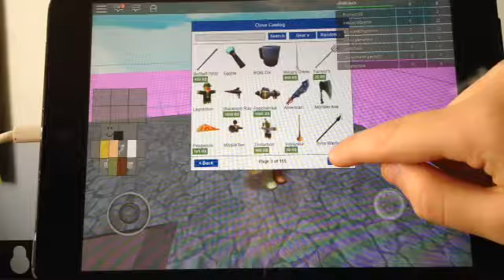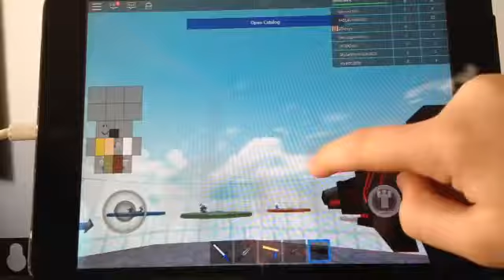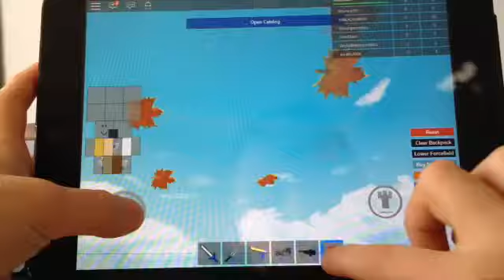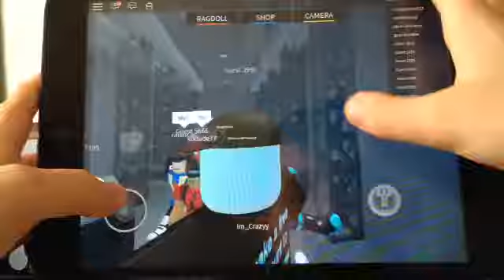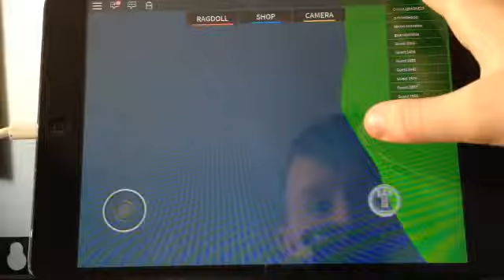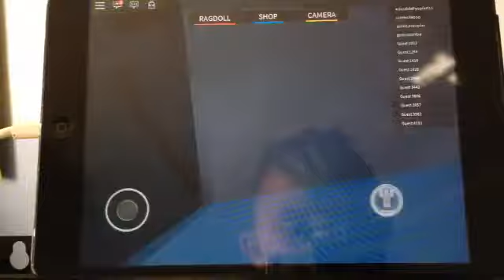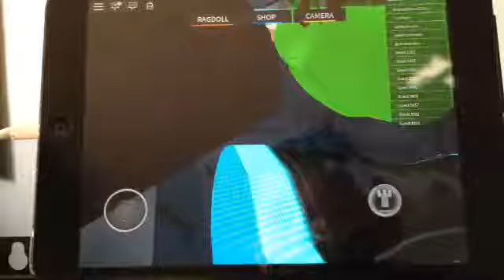WHATS WRONG WITH MY BODY?! | Roblox Catolog Heaven/ and Chaos Washers